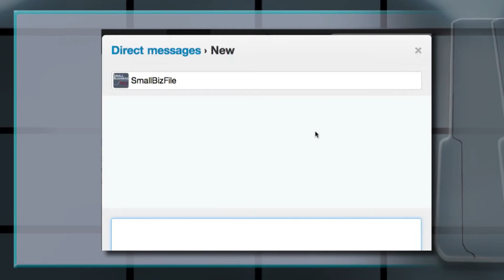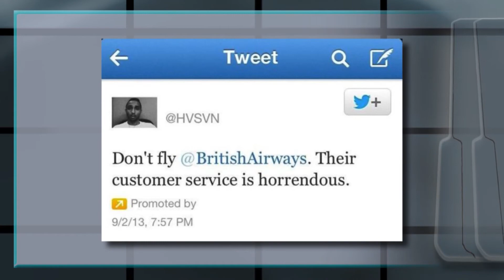Twitter Introduces Direct Messaging to Anyone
A new Twitter feature allows users to receive direct messages from anyone. Now users will be able to send and receive direct messages to other users that they aren't even following.  The direct message opt-in feature brings with it huge potential for small businesses by letting them push promotions and connect with their users one-on-one.